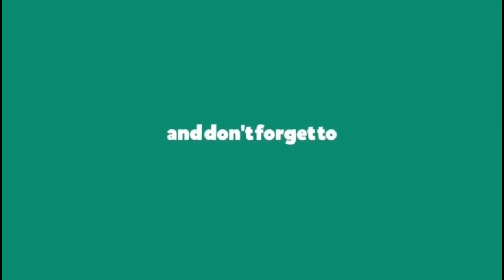INDAHNYA KEBERSAMAAN PART 2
Makan bareng lagi sama tetangga untuk mempererat tali persaudaraan antar tetangga,karna saudara terdekat adalah tetangga ,jadi kita harus rukun dan damai dilingkungan kita tinggal karna kerukunan itu indah